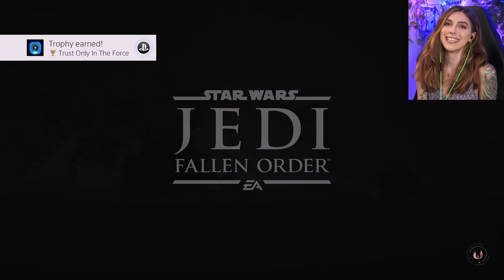Such A Crazy ENDING! | Star Wars Jedi: Fallen Order | Marz Plays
In the ending, we head to the Fortress Inquisitorius in search of Trilla and the Holocron only to be met face to face with Darth Vadar himself!

Richard Y ▪ Exskwerl ▪ Brandon H ▪ CountP ▪ Blake B ▪ Lucid▪ NellY ▪ Tino N ▪ Roark99 ▪ Espen B ▪ Xeromessiah ▪ Klausete ▪ Dylan ▪ JWaggy ▪ Simon ▪ Justin ▪ John M ▪ Hamza R ▪ Owen W ▪  95Rockfan ▪ Nicole ▪ Dark Rahl ▪ TheCursedAndTorn ▪ 1baq6 ▪ Joe G ▪ Sanjeev ▪ Jaden S ▪ A.I. Umbra ▪ Devin L ▪ Jesper C ▪ Rafi M ▪ Michael G ▪ Jordan G ▪ Noel B ▪ Ali ▪ Tektauron ▪ Gerwannt ▪ Adam B ▪ Mizen B ▪ Bish ▪ VainSoftGames ▪ Davis R ▪ Cesar M ▪ BattleBrand ▪ Rodrigo S ▪ Anakin ▪ Antonio A ▪ Antonio S ▪ Pat ▪ Molly B ▪ Wanda